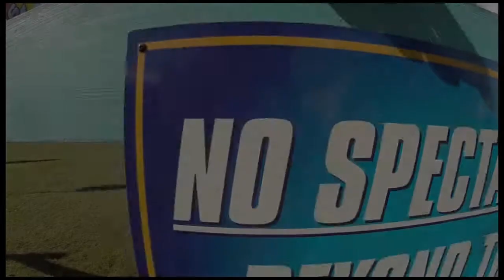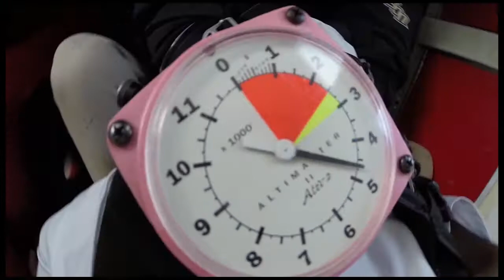Yuri Burlatier 12 11 16 Paul